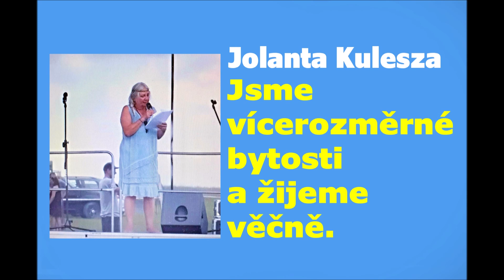Jolanta Kulesza: Jsme vícerozměrné bytosti a žijeme věčně.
Dobrý den přátelé,
Dnes Honza přeložil přednášku paní Jolanty Kulesza z ezoterického festivalu Ladodeja, který se konal letos v létě a odvysílala ho polská internetová televize VTV1.
Milí přátelé, často mi za videa děkujete, což mě vždy potěší. A nyní vám nově You Tube umožňuje poděkovat formou finančního příspěvku, který je použit na natáčení dalších nových videí, stačí kliknout na srdíčko Díky pod tímto videem. Za jakýkoliv příspěvek velmi děkuji.
Anebo vkládám své číslo účtu a předem všem dárcům mnohokrát děkuji.